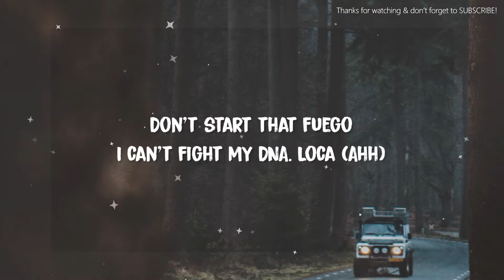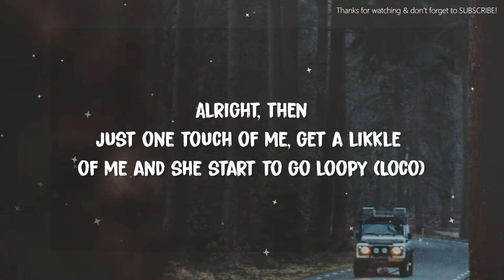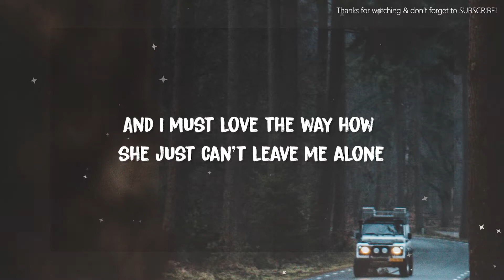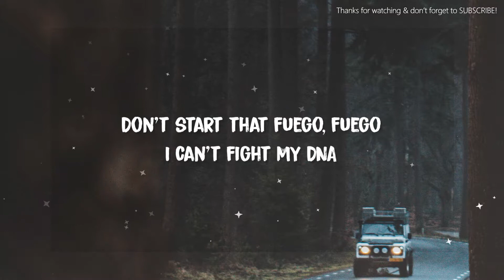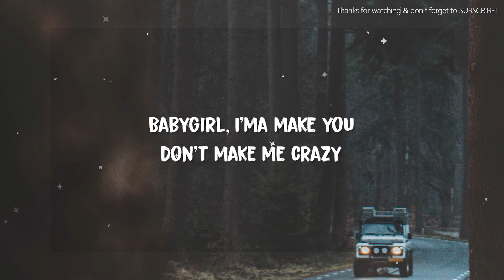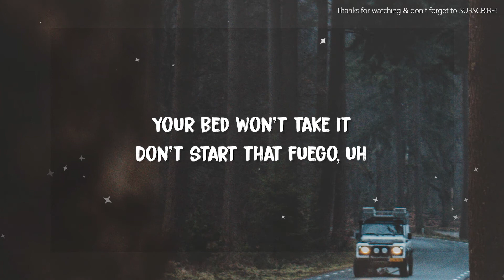DJ Snake - Fuego (Lyrics) ft. Anitta, Sean Paul, Tainy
~~Lyrics~~
Fuego

[Intro: Anitta]
Don't make me crazy
Your  bed won't take it
Don't  start that fuego
I can't fight my DNA
Loca (Ahh)

Alright,  then
Just  one touch of me, get a likkle of me and she start to go loopy (Loco)
But tell her after lovin' on me, send her right back home
Taking  her home, like to feel man a jog
She fallin' in love with the way how I do it
And I must love the way how she just can't leave me alone
Crazy because she'll pick up the phone
She  not stop call, she moan
And I tell her, she moan
I go naughty zone
Think me a clone
Let me give her the bone
Now she after third round
Give me the crown (That's it)

[Pre-Chorus: Anitta & Sean Paul]
Ooh-Ooh (Babygirl)
Encima mío, encima tuyo
Ooh-Ooh
On top of me, on top of you, yeh
Ooh-Ooh (Babygirl)
Contigo ya no hay cama que aguante, yeh
Aguante, yeh

[Chorus: Anitta & Sean Paul]
(La, la, la, la)
Don't start that fuego, fuego
Pero si me vuelvo loca, loca
You might like that (Eh)

[Drop: DJ Snake & Sean Paul]
Hey, telling you again
Lo, da da, do, da, do

[Verse 2: Anitta & Sean Paul]
Porque yo me pongo loca, loca
Cada vez que le muerdo la boca, la boca
Rapidito se le cae la ropa, ropa
Y a mi me gusta (Sing, girl)
Eso me gusta

Ooh-Ooh (Babygirl)
Ooh-Ooh
Ooh-Ooh
Aguante, yeh

Your bed won't take it (Babygirl, I'ma make ya)

[Outro: Anitta & Sean Paul]
Babygirl, I'ma make you
Don't start that fuego, uh
I can't fight my DNA, loca (Ah-ah)

Anitta Sean Paul#Tainy